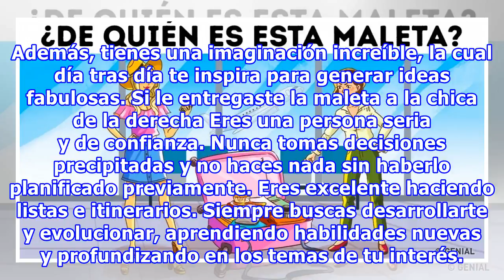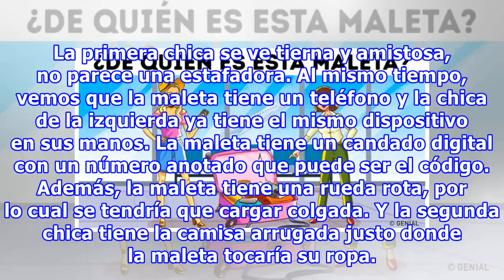Contesta esta pregunta y descubre cuál es tu tipo de pensamiento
Contesta esta pregunta y descubre cuál es tu tipo de pensamiento La intuición y las formas de evaluar todo tipo de situaciones determinan nuestro destino, diciéndonos cómo actuar y qué hacer. Genial.guru decidió investigar cómo ven las mismas cosas las personas diferentes y qué conclusiones sacan de...